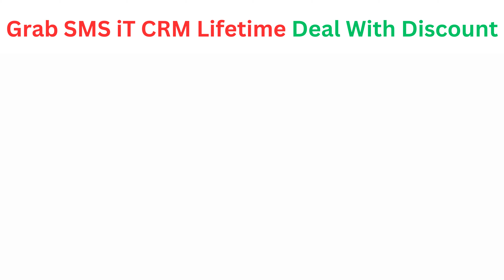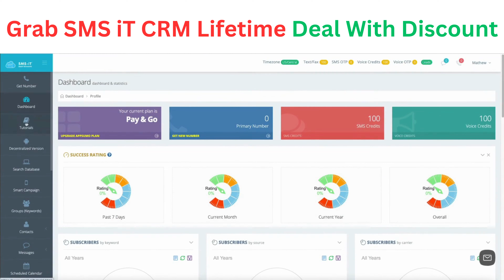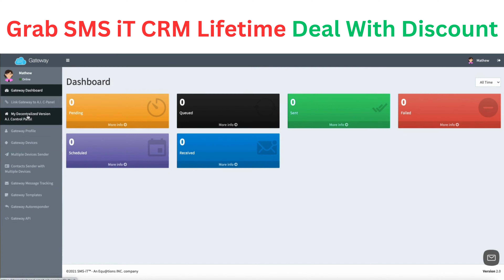SMS iT CRM Lifetime Deal - Scale Your Sales Outreach with SMS, Email, & Social Media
If you are looking for an SMS iT CRM lifetime deal or an SMS iT CRM review. You came to the right place on lifetime deal updates. Now New AppSumo offers SMS iT lifetime deals for you with discounts. If you need an SMS iT CRM appsumo lifetime deal, check it out right now

Let’s be real, everyone would be mega-rich and successful if building a business was easy. (“Maybe the only job I’m cut out for is Beach.”)

But when you’ve got the right marketing tools—instead of every subscription under the sun—scaling your business isn’t such an uphill battle.

That’s why you need the all-in-one CRM that makes it possible to manage your SMS, email, and social media campaigns.

Introducing SMS-iT CRM.

SMS-iT CRM is a fully automated marketing and sales CRM that helps you scale your lead generation with SMS, email, and social media.

If you need to know more information about this read this article

⏱️⏱️VIDEO CHAPTERS⏱️⏱️:

00:00:00 - Overview of SMS Dashboard Features
00:00:31 - Navigating the Decentralized Dashboard
00:00:57 - Creating Smart Campaigns and Groups
00:01:30 - Using the Cloud Version of SMS Dashboard
00:02:02 - Setting Up SMS Gateway on Android and iPhone